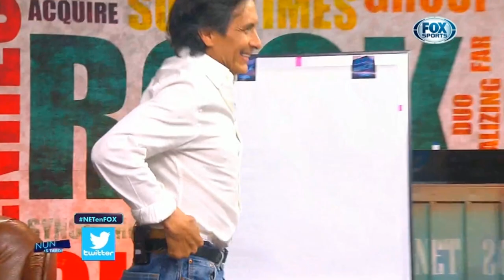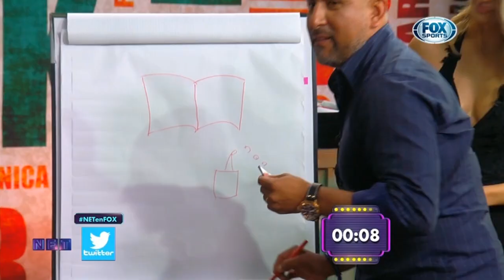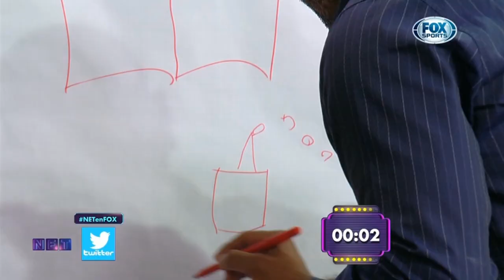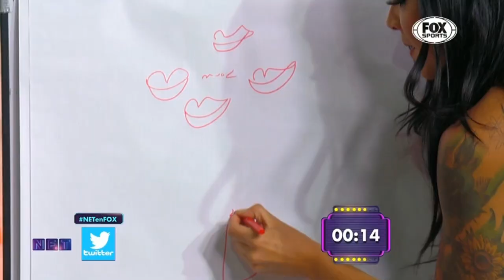Betsy Reuss QueSexo (Dj rossana y Erika) 2018 09 04